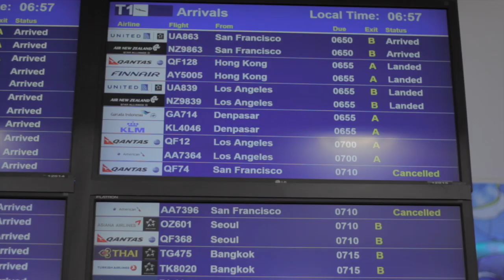Shark Tales & Maas Attacks - Australia Vlog part 1